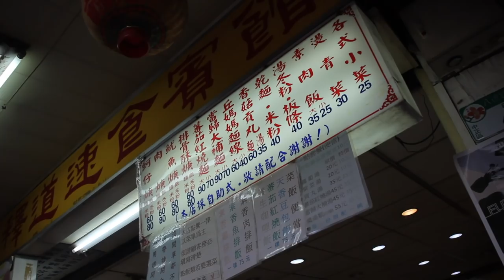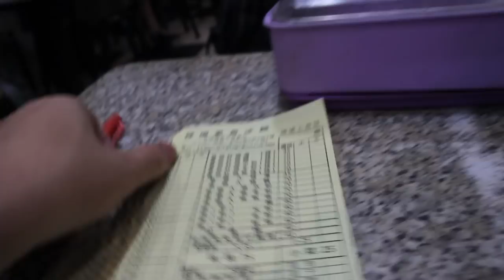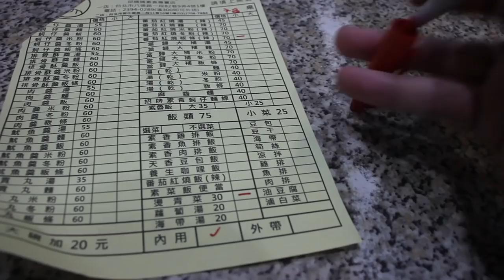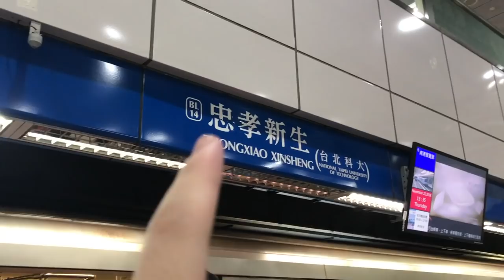台灣美食🇹🇼日本人🇯🇵感動吃番茄紅燒板條70燙青菜30!番茄好甜!去買台灣製造的Canon鏡頭!拍起來不錯! 釋道素食 台湾のトマトが美味しい。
今はお引越ししてるそうです。
忠孝新生 is a tech area in Taipei.（like Akihabara)

【釋道素食】
台北市大安區敦化南路二段11巷16號

iPhone 7

iMovie (iOS)

【我想買】
耳機 BOSE QC35 7,000TWD
滑鼠 Logitech MX MASTER 2S 2400TWD